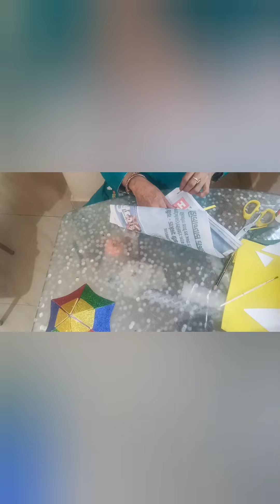Kids room decorat Glitter paper sheet craft Umbrella ☂️⛱️☂️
If you liked... Kids room decorat with glitter paper sheet craft Umbrella ☂️☂️ video..

Today Video is about kids room decoration ideas with glitter paper sheet craft Umbrella ☔☔☔☔☔☔
Thanks 🙏🙏🙏